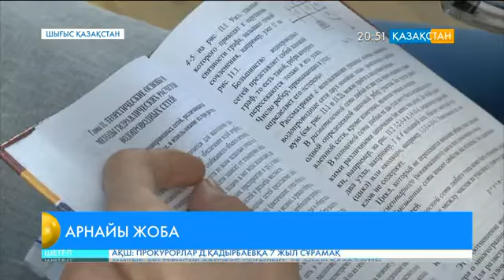Өскемендегі облыстық кітапханаға кембағал жандар үшін арнайы жеделсаты орнатылды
Былтырдан бері мұнда «Кедергісіз кітапхана» деген атаумен үлкен жоба жүзеге асып жатыр.